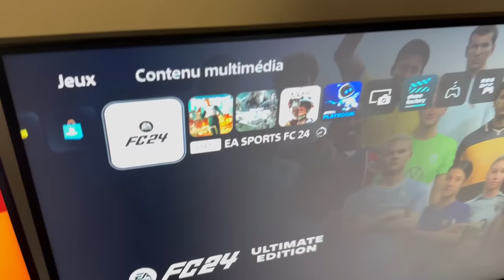24H PRANK ÇA TOURNE VRAIMENT MAL😭🔥